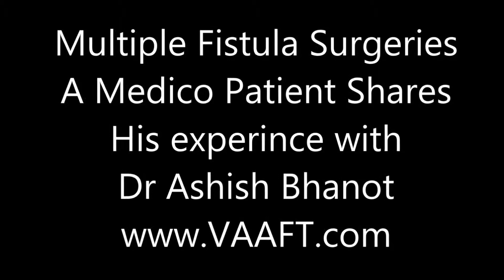Fistula In Ano Discussion about various Options availble and Succes Of Fistula treatment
What is Anal Fistula?

An anal fistula is a small channel that can develop between the end of the bowel and the skin near the anus. An anal fistula can cause bleeding and discharge when passing stools - and can be painful. An anal fistula can occur after surgery to drain an anal abscess. In some cases, an anal fistula causes persistent drainage. In other cases, where the outside of the channel opening closes, the result may be recurrent anal abscesses. The only cure for an anal fistula is surgery.

Symptoms of anal fistulas

Pain, which is usually constant, throbbing and worse when sitting down
 Skin irritation around the anus, including swelling, redness and tenderness
 Discharge of pus or blood
 Constipation or pain associated with bowel movements
 Fever

VAAFT: Video Assisted Anal Fistula Treatment

Video-assisted anal fistula treatment (VAAFT) is a novel minimally invasive and sphincter-saving technique for treating complex fistulas. Karl Storz Video Equipment is used. Key steps are visualization of the fistula tract using the fistuloscope, correct localization of the internal fistula opening under direct vision, endoscopic treatment of the fistula and closure of the internal opening using a stapler or cutaneous-mucosal flap. Diagnostic fistuloscopy under irrigation is followed by an operative phase of fulguration of the fistula tract, closure of the internal opening and suture reinforcement with cyanoacrylate.

The main feature of the VAAFT technique is that the procedure is performed entirely under direct endoluminal vision. With this approach, the internal opening can be found in 82.6% of cases. Moreover, fistuloscopy helps to identify any possible secondary tracts or chronic abscesses. The VAAFT technique is sphincter-saving, and the surgical wounds are extremely small.